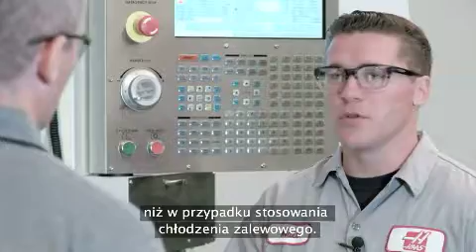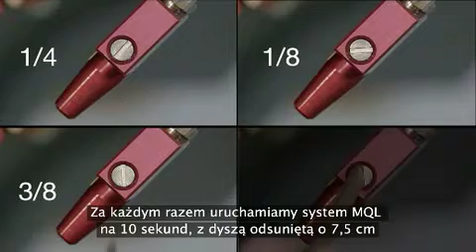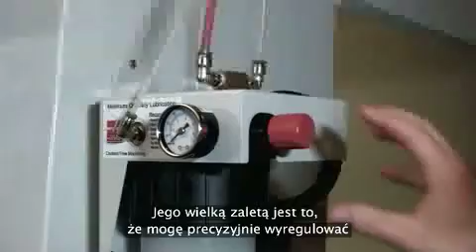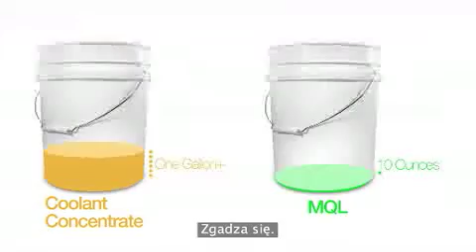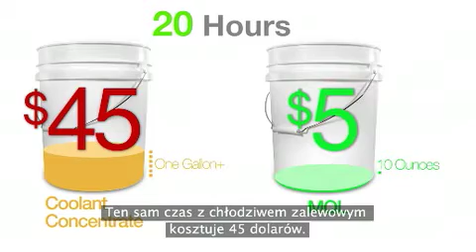(PL)Zalety MQL – system minimalnego smarowania firmy Haas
Nie możesz używać na swoich częściach chłodziwa opartego na wodzie,  ale Twoje narzędzia skrawające wymagają smarowania? System minimalnego smarowania firmy Haas może rozwiązać ten problem.

Przy jednoczesnym wykorzystaniu naszego automatycznego pistoletu pneumatycznego system Haas MQL wtryskuje precyzyjnie odmierzoną ilość środka smarnego w strumień powietrza, rozprowadzając środek po krawędziach tnących narzędzia.

Matt i Andrew opowiadają, jak działa ten system, jak łatwo można go wyregulować i w jaki sposób pozwala on zaoszczędzić pieniądze przy wykorzystaniu zaledwie 10% środka smarnego, który normalnie zostałby zużyty podczas chłodzenia zalewowego.